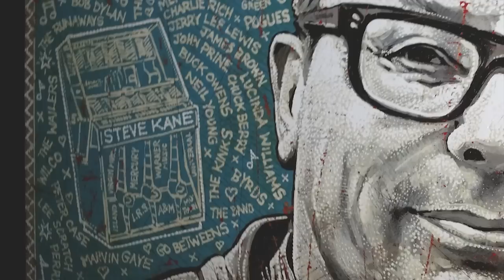BILLY TALENT - BTV Episode 1: A Random Weird Week In the Life of Billy Talent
In the first episode of BTV, follow Billy Talent through a week in their life while honoring a colleague and performing at the Sirius XM Indies.